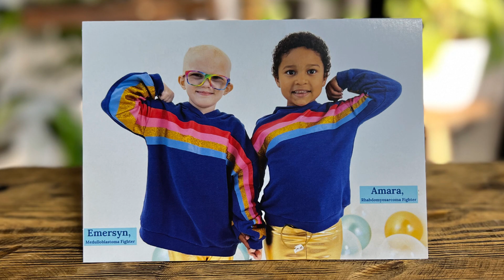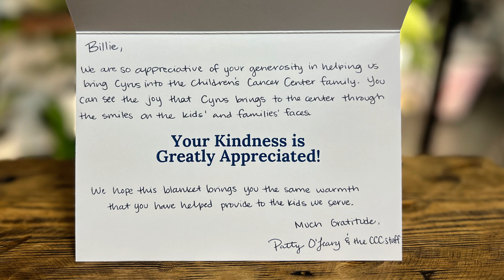Update On The Puppy We Donated To Be a Therapy Dog | Children's Cancer Center Sent Us A Gift